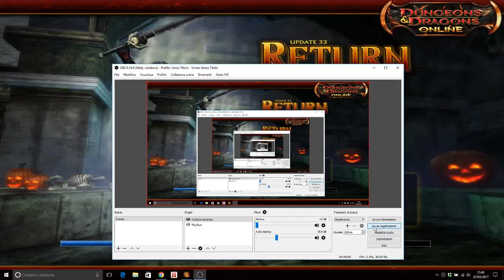[Lamannia Preview U35] DRAGONBORN (and racial reincarnation)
An overview of the Dragonbornes